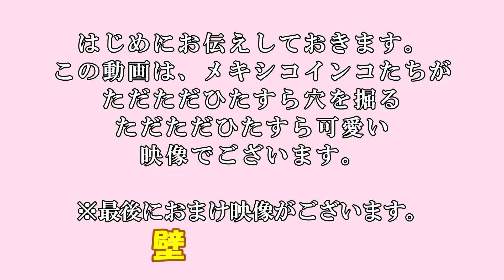🐤掛川花鳥園🌺「🐦コガネメキシコインコ🐥穴掘りギッギー！」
昨年（2020年）12月12日・13日《VOL. 4》、掛川花鳥園に行った時の映像です。
コガネメキシコインコたちがひたすら穴を掘る映像です♪

動画内で使用しているミュージック：
　●フリー音楽素材・効果音素材の「TAM Music Factory」サイト

☆【🦉掛川花鳥園シリーズ🌺】 ご 案 内
《VOL. / ヴォリューム》とういう記載ですが、今後、掛川花鳥園の動画を管理し、極力分かりやすくするために付けています。だいたいは泊りがけで行ってくるので、入園１回をVOL.1とカウントするのではなく、泊りがけで行った連日のものを１つのヴォリュームとしています。
そのため、ヴォリュームは次の通りとしています。

　　《VOL. 8 / 撮影日：2021年10月2日・3日・4日・５日》
　　《VOL. 7 / 撮影日：2021年6月18日・19日》
　　《VOL. 6 / 撮影日：2021年5月9日・10日・11日・12日》
　　《VOL. 5 / 撮影日：2021年3月28日 / 日帰り》
　　《VOL. 4 / 撮影日：2020年12月11日・12日・13日》
　　《VOL. 3 / 撮影日：2020年10月28日・29日》
　　《VOL. 2 / 撮影日：2020年7月15日・16日》
　　《VOL. 1 / 撮影日：2019年9月27日・28日》
　　※「現在開いている動画」には分かりやすくするために動画タイトル頭に
　　　「★」マークを付けています。

〇🐥掛川花鳥園🌻「🦅ヘビクイワシ！新人ベルくん☆本格的キックショーデビュー！！
〇🐧掛川花鳥園🌷「箱入娘こと マツコさんこと お母さん♪♪🐦～お散歩ママの日常ルーティーン♪～」
〇🦆掛川花鳥園🌼「鳥さんが大好き!!とっても優しいシロクジャクさん♪🦚～ちっちゃい・・??～」

＠《VOL. 7 / 撮影日：2021年6月18日・19》
〇🐦掛川花鳥園🌺「🦚今つついたろ？- 鳥さんが大好き!! とっても優しいシロクジャクさん♪🐓」（

〇🐤掛川花鳥園🌻「🐦メキシコインコちゃんづくし♪🐥可愛すぎて💗お腹いっぱい！！」
〇🐤掛川花鳥園🌺「🐣ふたばちゃん！🐥体重計はイヤーーー！！💗意地っ張りなお年頃♪」（

＠《VOL. 5 / 撮影日：2021年3月28日》
〇🦉掛川花鳥園🌼「🦉ポポちゃん🌸卒業式 ～♪琥珀色の想い出に乗せて～」　ポポちゃん卒業記念動画 (Japan only)　（
〇🦉掛川花鳥園シリーズ🌼「🦉次回予告!!  ポポちゃん♪卒業記念動画🌸 ～ １日１本！３日連続アップ予定!!🦆」（
〇🦉掛川花鳥園🌼「🦚白孔雀さん♪～ボクを見て!! ～」and〇〇〇ちゃん♪　🦉ポポちゃん♪卒業記念動画🌸 ～ ３日連続アップ!!　《１日目！》
〇🐤掛川花鳥園🌹「🐧ペンギンのお散歩 温室内編～かえでちゃん♪ほんわかほんわか完全乙女・・💗」　🦉ポポちゃん♪卒業記念動画🌸 ～ ３日連続アップ!!　《２日目！》
〇🐤掛川花鳥園🌹「🦅ふたば🍃舞う～Dynamic Flight!!」　🦉ポポちゃん♪卒業記念動画🌸 ～ ３日連続アップ!!　《３日目！》

＠《VOL. 4 / 撮影日：2020年12月12日・13日》〇
〇🐣掛川花鳥園🌼「🐦ホオミドリアカオウロコインコちゃんたちと🐥遊ぼう♪！ＲＥＭＡＫＥ」

〇🐤掛川花鳥園🌺「ふたばちゃん♪藁でLOVE💗LOVE！！
〇🦉掛川花鳥園🌼「ココちゃんポポちゃんのミストな水浴び♪」